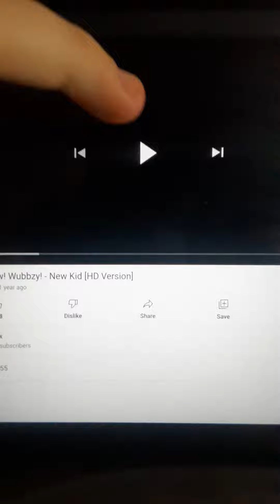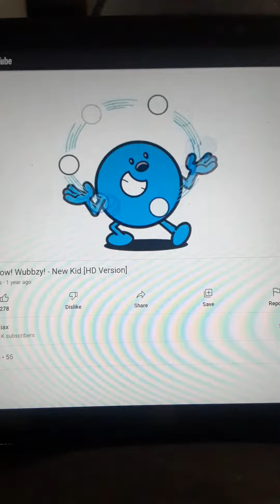Wubbzy New Kid